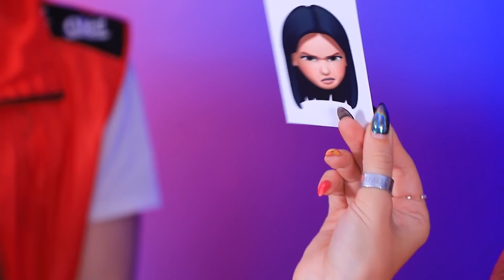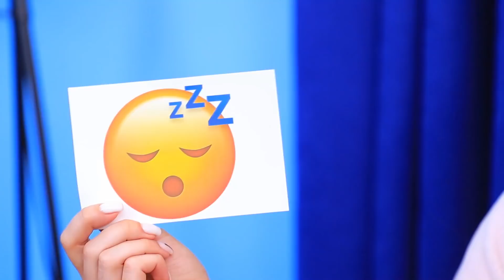Mes Émotions Me Contrôlent ! Le Défi Emojis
Hé, tout le monde ! Rejoins le défi emoji ! Piper, Carol et Alex sont prêts ! Ce défi marrant et plein d'émotions a déjà commencé !